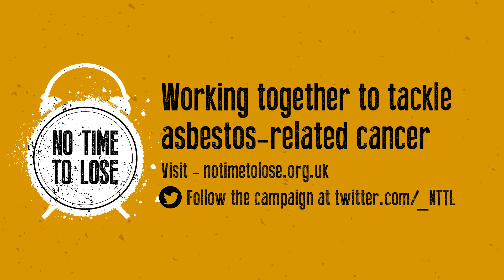No Time to Lose: Working together to tackle asbestos-related cancer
IOSH President Craig Foyle introduces the fourth phase of the No Time to Lose campaign, focusing on the deadliest workplace carcinogen, asbestos.